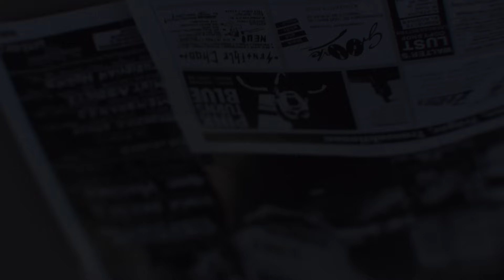Dante Palminteri - Brunettes (Official Video) [Clean Audio]